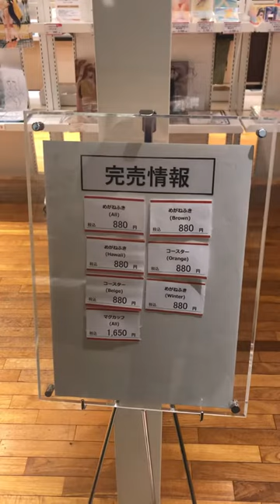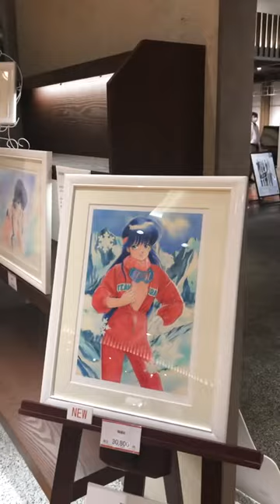【オレンジロード】有楽町マルイにて高田明美先生記念展 今日はサイン会の日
有楽町マルイ8階のきまぐれオレンジロードBlu-raybox発売記念展に来ています。

写真撮影可能な部分を撮らせていただきました。

14時からサイン会参加します。

まずは現地より。

追記
高田明美先生より、サインイラストを頂きました。
ミッションにしていた、【スター誕生】のイラストの名前は決まってないそうです。
スター誕生か、もぎたてスペシャルか。
「タイトルつけるのめんどくさいのよ〜」と、おっとりした口調でお答えしてくれました。

ギシマジンチャンネル
★★Twitterにて、直近の更新情報を配信中です★★
@regaliartz26　　yo.gishimajin

【速報】きまぐれオレンジロード Blu-ray発売記念展　戦利品全部並べてみました　有楽町マルイにて　高田明美イラストグッズがたくさん